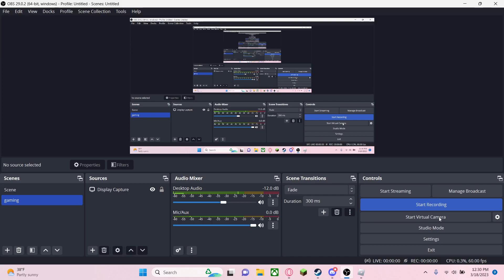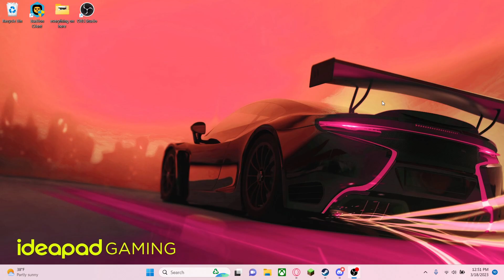I explain my childhood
I take u back to my childhood with this game right here.